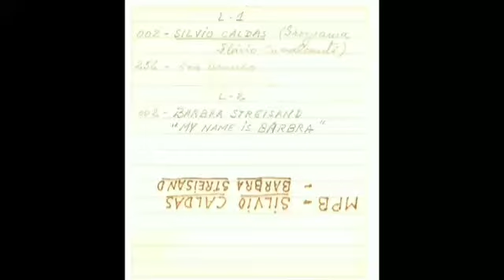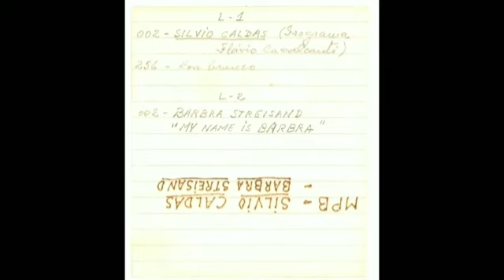A Última Seresta.. 1971.. Silvio Caldas